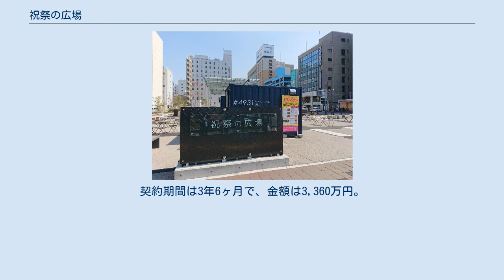祝祭の広場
「祝祭の広場」の看板付近より眺む。
 地図 祝祭の広場（しゅくさいのひろば）は、大分県大分市府内町にある都市型公園である。
命名権導入による通称はお部屋ラボ 祝祭の広場。
 大分市中心部の大分パルコ跡地に整備された公園である。
面積約4,310m2で、可動式大型屋根、ステージ、芝生広場、移動式植栽コンテナ、トイレ、駐輪場（約100台分）、シェアサイクルの貸し出しポート等を備える。
可動式大型屋根は大小の2基があり、それぞれ高さ11m、幅18mと高さ8m、幅16m。
東西方向に最大67m動かすことができ、2枚を並べると長さは最長36mとなって約1,000人を収容することができる。
移動には屋根に設置したソーラーパネルで発電した電力が用いられる。
 祝祭の広場の所在地にはかつて大分パルコがあったが、売り上げの落ち込みや賃貸借契約満了のため、2011年（平成23年）1月31日に閉店。
大分パルコに代わる商業施設を誘致する動きもあったものの、跡地のビル及び土地は、2012年（平成24年）9月6日に医療法人恵愛会に売却されることとなった。
恵愛会は、ビルを解体・新築して、大分市大手町にある大分中村病院を移転する予定としていたが、2017年（平成29年）5月23日に移転を断念し、土地を売却する方針を発表した。
 同年6月27日、大分市長佐藤樹一郎は、大分パルコ跡地を取得し、2019年（令和元年）に開催されるラグビーワールドカップ2019の関連イベントのスペースとしての活用も視野に、暫定的に広場として整備することを検討する意向を表明。
大分市は跡地の入札に参加して優先交渉権を獲得し、11月20日に23億2,000万円で跡地を購入する契約を締結した。
 広場の整備事業の設計者はプロポーザル方式で選考され、選考委員会には大分市出身の建築家磯崎新が特別選考委員として加わった。
2018年（平成30年）3月24日に行われた二次選考の結果、建設コンサルタントサニー・ヒュマス・ヨコミゾマコト建築設計事務所・都市企画工房共同提案体が最適任者に選定された。
この案は、キャスター付きの植栽コンテナを移動させたり、大型の橋形クレーン2基に仮設の屋根を架けるなどして、目的に合わせて空間を自由に変化させることを目玉としていた。
 しかし、大型クレーンを仮設屋根の架設に利用することはクレーンの本来の用途とは異なり、労働安全衛生法に基づく規則違反にあたるのではないかとの指摘があり、大分市が大分労働局に問い合わせた結果、法令上は問題ないとの回答が得られたものの、2018年（平成30年）7月に発生した西日本豪雨を踏まえ、同年8月に自然災害への対応を考慮して、大型クレーンの設置は取りやめ、代わりに移動式大型屋根を設置することとなった。
 祝祭の広場は2019年（令和元年）8月31日に竣工。
9月7日に完成式典が挙行されて供用が始まった。
9月28日から10月23日まではラグビーワールドカップ2019関連のイベントが行われ、11月1日から一般の利用が可能になった。
 2020年（令和2年）10月1日に命名権が導入されて通称が「お部屋ラボ 祝祭の広場」となり、10月3日には幅約4.8m、高さ約2.8m（243型）の大型LEDビジョンの運用が開始された。
また、10月1日にはグッドデザイン賞を受賞している。
 2021年（令和3年）4月24日には、2020年東京オリンピックの聖火リレーのセレブレーション会場となった。
 大分市では2017年（平成29年）2月頃から、広場の仮称を「祝祭広場」として広報していたが、2018年（平成30年）3月に「祝祭広場」を商標登録している阪急阪神百貨店から使用中止の申し入れを受けた。
阪急阪神百貨店は「祝祭広場」を2013年（平成25年）3月に特許庁に商標登録しており、阪急百貨店うめだ本店9階の催事場の名称として用いていた。
そのため、大分市は広場の名称に「の」を入れて「祝祭の広場」とすることになった。
 大分市では、「祝祭の広場」に命名権を設定することとし、2019年（令和元年）7月17日から8月15日まで売却先を公募した。
期間は2019年（令和元年）9月から2023年（令和5年）3月までで、最低制限金額を4,300万円（月額100万円）としたが、複数の問い合わせはあったものの期限までに応募はなく、ラグビーワールドカップ2019の終了後に改めて募集を行うこととなった 。
そして、再募集の結果、不動産会社豊後企画集...